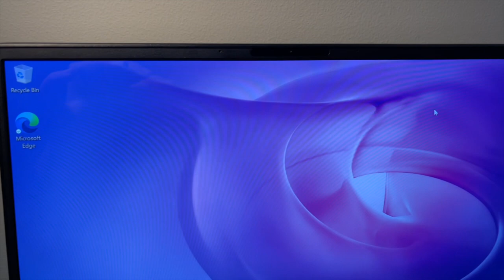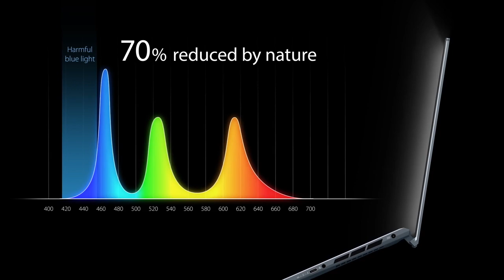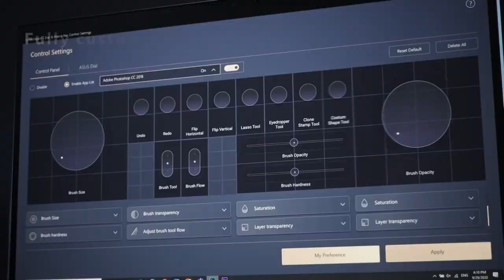تخيل لابتوب ألعاب بشاشة OLED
للحصول على خصم 500 ريال على لابتوبات أسوس بشاشات وليد استخدموا الكود التالي:

TG